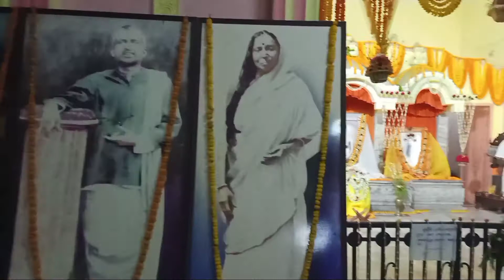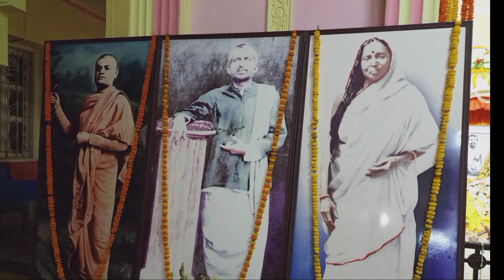Bengali Vlog || বাটানগর শ্রী রামকৃষ্ণ আশ্রমে, ঠাকুরের জন্মোৎসব পালন 🙏🙂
বাটানগর শ্রী রামকৃষ্ণ আশ্রমে, ঠাকুরের জন্মোৎসব পালন 🙏🙂

Hello everyone ❤️❤️❤️... সব্বাই নিশ্চই khuuuuuub ভালো আছো, ঠিক আমার মতো 🤩। vlog টা আমি Sunday ready করেছি আর আজকে upload করলাম। যতো টা পেরেছি তোমাদের sathe Share করেছি। আসলে সকালে আমি যেতে পারিনি বলে, সকাল থেকে উৎসব এর দিন কি কি হয়, সেগুলো দেখতে পারিনি। আমি try করবো next কোনো programme এ বা উৎসবেই আমি তোমাদের সকলের পার্ট টা যাতে দেখা তে পারি। vlog টা খুবই ছোট বানিয়েছি।
ভিডিও টা ভালো lagle একটা Like👍 কোরো, Comment 📝 কোরো, Share

আমার ছোট্ট লাইফ স্টাইল এর কিছু কিছু ভিডিও vlog এর মাধ্যমে share করে থাকি। নিচের লিংক টা আমার channel এর লিংক। তাহলে আমার আপডেট তোমরা সব সময় পেয়ে যাবে।